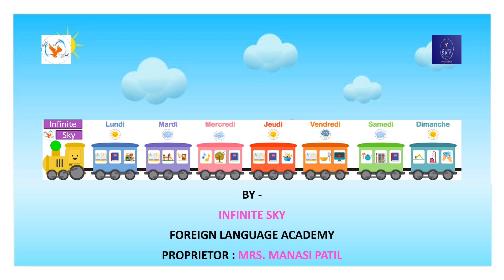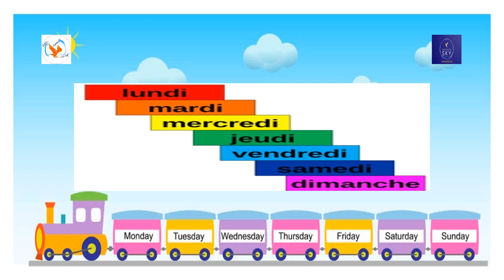Days Of The Week In French/ Les Jours De La Semaine/ French for Beginners/ French Vocab/ French Week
Embark on an enchanting linguistic journey as we delve into the realm of French days of the week! 🗓️ Join us in mastering the art of pronunciation while unraveling captivating facts about each day. From the celestial origins of "Lundi" to the majestic influence of "Jeudi," and the love-filled vibes of "Vendredi," every day holds a unique story. 🌙🔥 This video is your passport to understanding the rhythm of French time. Don't miss this opportunity to enrich your vocabulary and cultural insights!